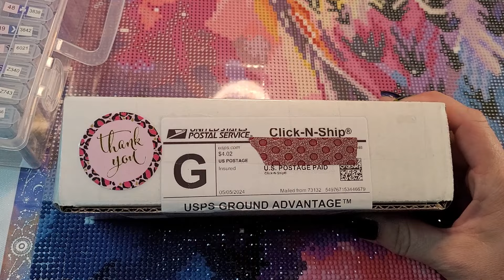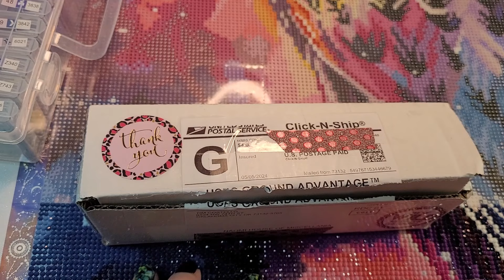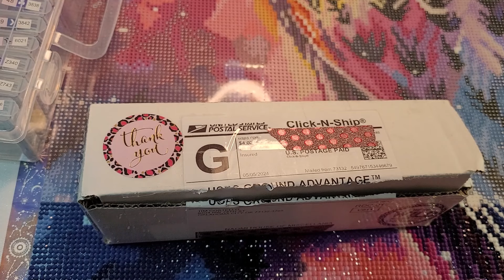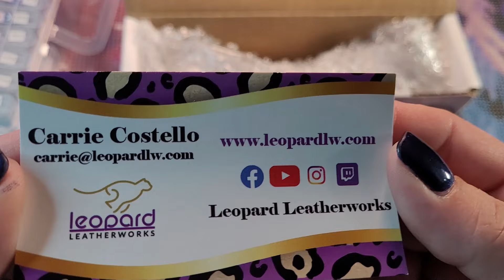Happy Mail - Leopard Leatherworks Pen Edition!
Hi guys, gals, and non-binary pals! Keep the conversation going and join the Dazzlers Discord!

This episode of Happy Mail is brought to me by Leopard Leatherworks who sent me a GORGEOUS pen as a gift for doing the 24 hour Marathon for Mental Health Live on YouTube! You can follow Leopard Leatherworks by visiting their Facebook

✨If you would like to get access to EXCLUSIVE content,  join the members of the channel (Dusty Dazzlers!)

✨ArtDot is a great place to get diamond painting accessories at a great price, and now you can save an extra 10% on every purchase!